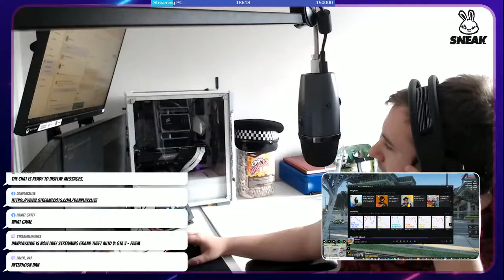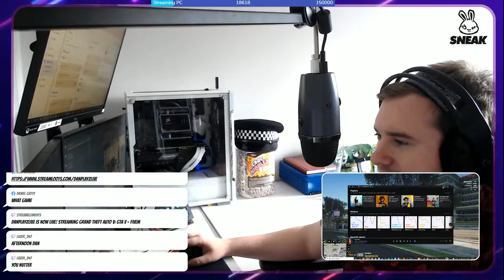REALISTIC ARMY GAME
Type !join in chat to join RP Server
to sign up for Crypto.com and we both get $25 USD **PLAY AT YOUR OWN RISK**
Amazon Wishlist
MY PC SPECS & PARTS:
Grand Theft Auto V